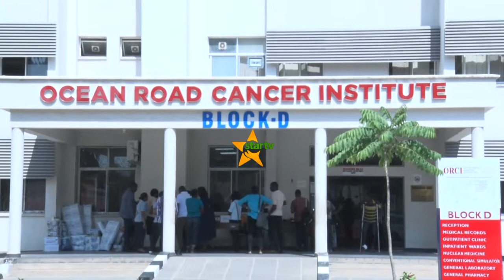TPDC YATOA MSAADAWA VIFAA TIBA TAASISI YA SARATANI YA OCEAN ROAD